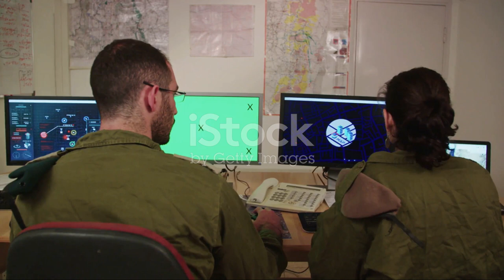The Unheeded Warnings - PART 3: Hamas, The IDF and the Art of Deception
In this thought-provoking video, we delve deep into the intricate web of deception and intelligence between Hamas and Israel. Exploring reported events and interpretations, we shed light on the complex dynamics at play. Join us as we dissect the key players, their motives, and the impact on the region. Gain a better understanding of this contentious issue and contribute to the conversation by liking and sharing this video. Together, let's unravel the truth behind the headlines.

OUTLINE:

- The Web of Deception

- The Impact on Israeli Security

- Lessons in Realpolitik

- The Rewriting of Geopolitics